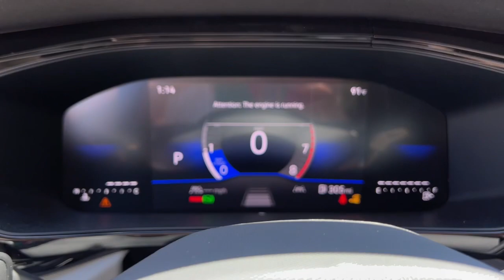2024 Volkswagen Taos Mesa, Gilbert, Chandler, Tempe, Queen Creek, AZ 24652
Pure White New 2024 Volkswagen Taos 1.5T S available in Mesa, Arizona at Berge Mazda Volkswagen. Servicing the Gilbert, Chandler, Tempe, Queen Creek, AZ area.

Pure White 2024 Volkswagen Taos 1.5T S FWD 8-Speed Automatic with TiptronicbrbrServing Arizona since 1972.brbrbrRecent Arrival! 28/36 City/Highway MPG